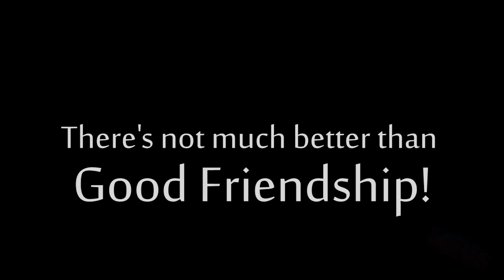SPIDER MAN PS4 vs WAR MACHINE BATTLE ROYALE Stop Motion Trailer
A Spider-Man Play Station PS4 action figure gets off on the wrong foot with a War Machine Ironman action figure. All hell breaks loose, but both get the opportunity to settle their differences competing in the “Battle Royale”

 freemaster2__thunderstorm-loud
wolffvisuals__wiping-window